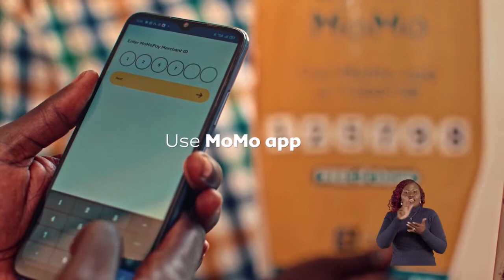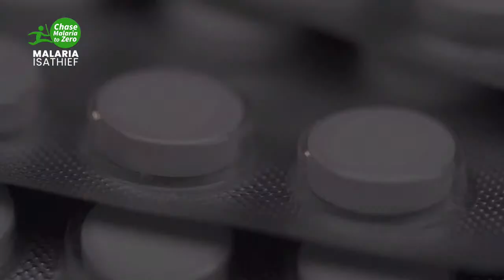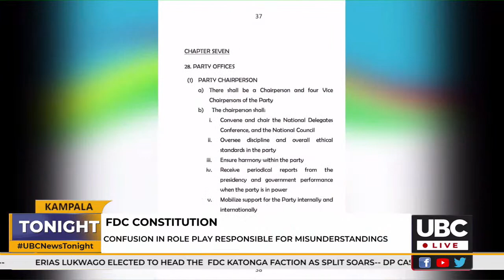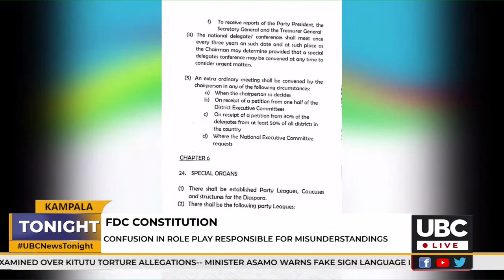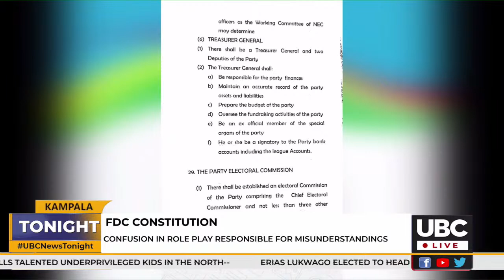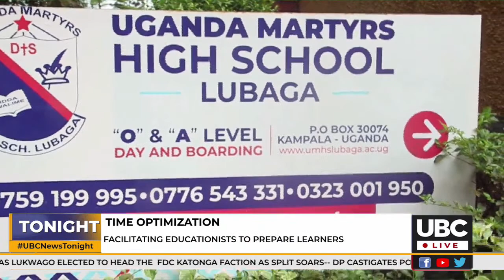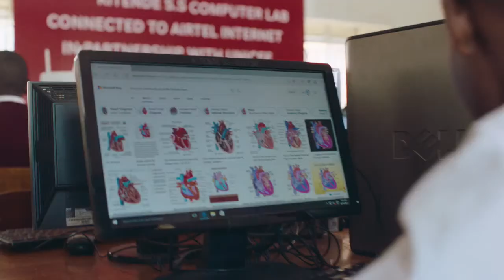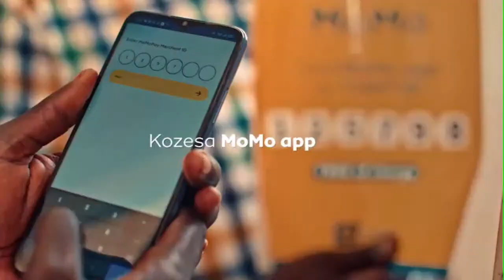LIVE: UBC NEWS TONIGHT@10PM WITH EDWARD RUKIDI KIJJANANGOMA || SEPTEMBER 19, 2023.